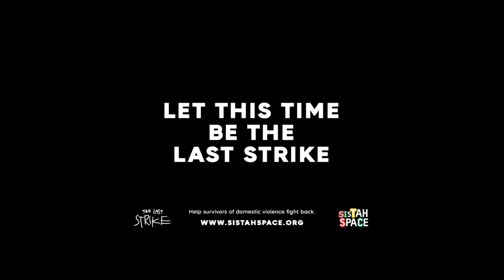The Last Strike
A story written by Gideon Cudjoe

Cast:
Mum - Oleata Stewart
Dad - Akil Largie
Son - Malachi Ayantuga

Crew:
Directors - Gideon Cudjoe & Greg Francis
DP - Siggi Rosen-Rawlings
Producers - Gideon Cudjoe & Greg Francis
Executive Producers - Gideon Cudjoe & Greg Francis & Caroline Adeyemi
Casting Directors - Gideon Cudjoe & Greg Francis
Art Director - Grace Bailey
Set Designer - Grace Bailey
BTS - Asher Wolf
Special Effects MUA - Jade Canvas
Hair & MUA - Jade Canvas
Wardrobe - Gideon Cudjoe
Stylist - Oleata Stewart
Editor & Colourist - Gideon Cudjoe
Music Composer - Gideon Cudjoe
Sound Design & Mixer - John Rutters
Focus Puller - Bradley Stearn
Gaffer - Yan Murawski
Camera Assistant - Ben Bevan
Equipment Hire - Zigcam
Photographer - Asher Wolf
Title & Graphic Designer - Gideon Cudjoe
Creative Director - Gideon Cudjoe
Creative Strategist  & Copy Writer - Caroline Adeyemi

Special Thanks:
Juliana Olukitibi, Rory Leighton, Vanessa Onalo, Amari-Jade Robinson, Marisa Cudjoe, Henry Robinson, Ashleigh Ashley, Damola Timeyin, Dele Osunsami